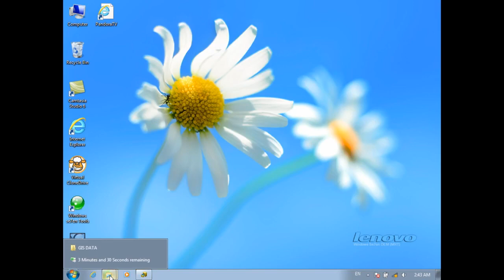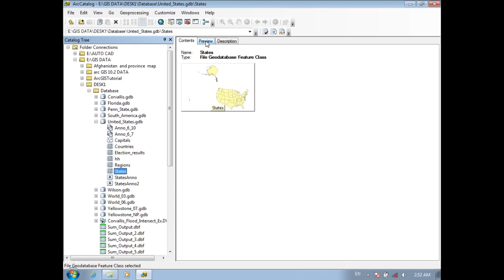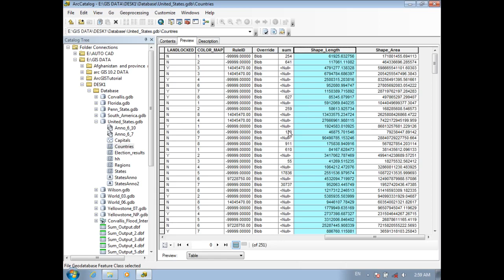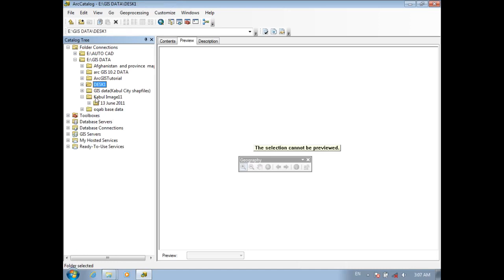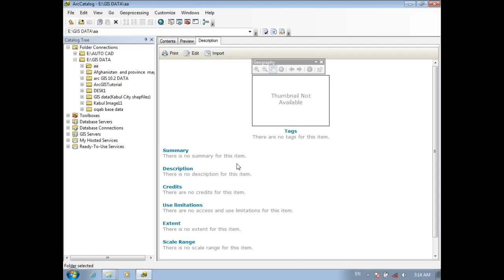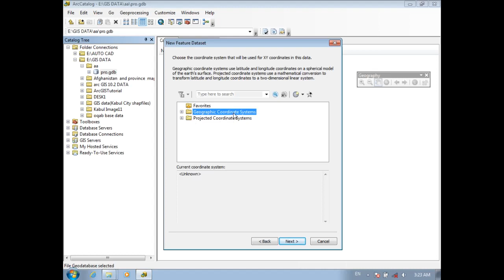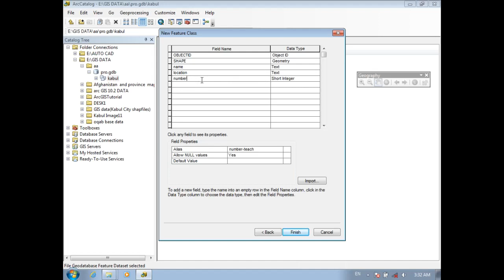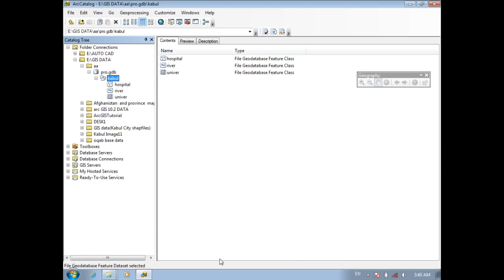درس اول GIS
آموزش پروگرام سیستم اطلاعات جغرافیه